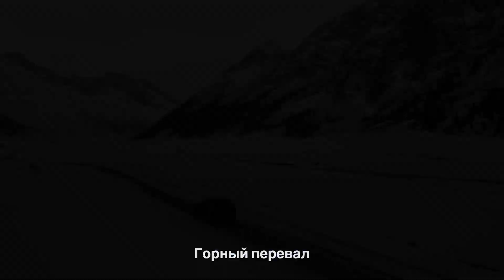Шелковый путь на машине за 2 недели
Из горного городка Кыргызстана, который находится между озером Иссык-Куль и горами Тянь-Шань, мы отправились на машине в Узбекистан. Проехали больше 6000 км, пересекли 2 границы, пустыню, горный перевал. Побывали в городах, которые хранят историю и культуру древних цивилизаций.

В небольших роликах я расскажу про особенности путешествия на машине по Центральной Азии. Поделюсь лайфхаками и расскажу про каждый город, который нам удалось посетить.

Все видео я снимаю и монтирую только с помощью смартфона. И этим хочу показать, что каждый человек может создавать такие видео-заметки для себя, своих друзей и своего блога.